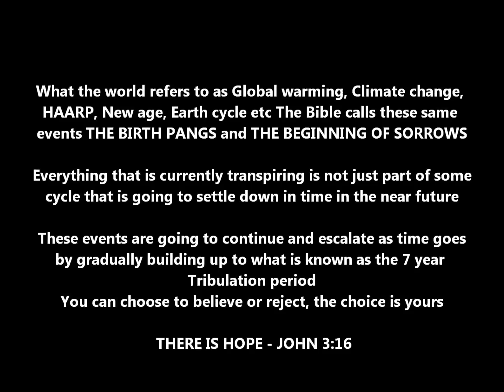EXTREME WEATHER AND EARTH CHANGES (JANUARY 2013 EVENTS)